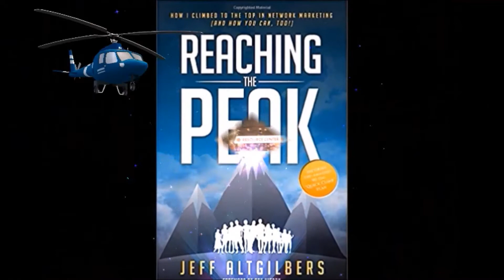HOW IS IT I STILL GET PAID ON PEOPLE WHO QUIT ?